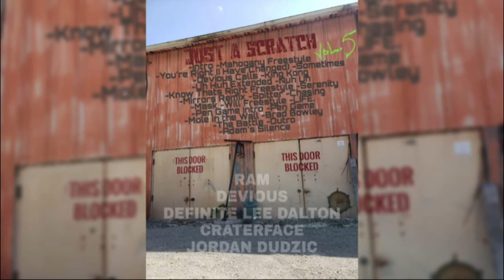9.Know That's Right - RAM Ft.Definite Lee Dalton